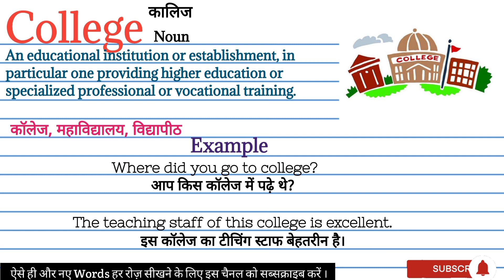College meaning in hindi | College का मतलब क्या होता है हिंदी में | Word meaning English to Hindi